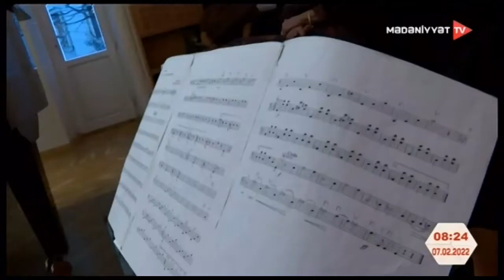Qara Qarayevin 104 illiyi ilə bağlı tədbir keçirilib